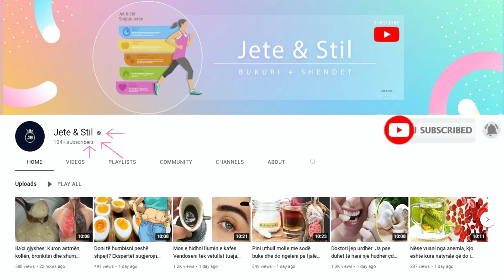Zgjoheni papritur gjatë natës për të urinuar? Ja si të shpëtoni nga ky problem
Ju mund të jeni të njohur me këtë skenar: zgjoheni në mes të natës me një nevojë urgjente për të vizituar banjën. Pasi ta keni plotësuar dëshirën, nuk mund të ktheheni në gjumë. Ky problem prek shumë njerëz dhe mund të jetë për shkak të shumë arsyeve. Por një arsye është duke u paraqitur nga studiuesit japonezë dhe kjo mund t’ju habisë. Sekreti qëndron në dietë.

You may be familiar with this scenario: you wake up in the middle of the night with an urgent need to visit the bathroom. Once you have fulfilled your wish, you cannot go back to sleep. This problem affects many people and can be due to many reasons. But one reason is being presented by Japanese researchers, and it may surprise you. The secret lies in the diet.